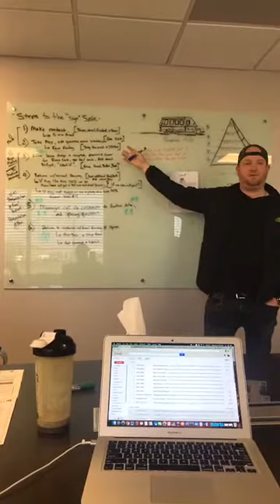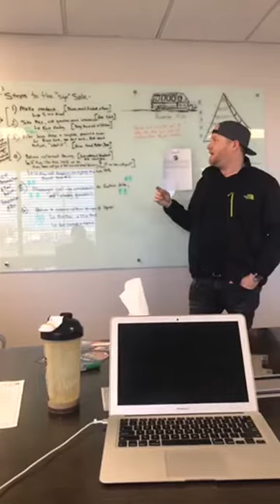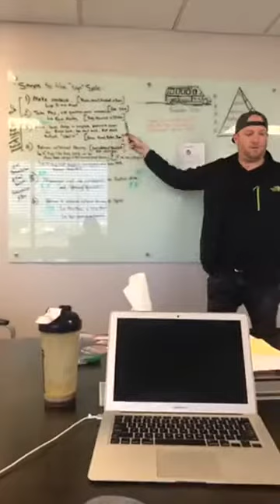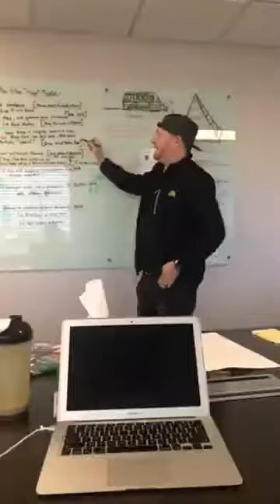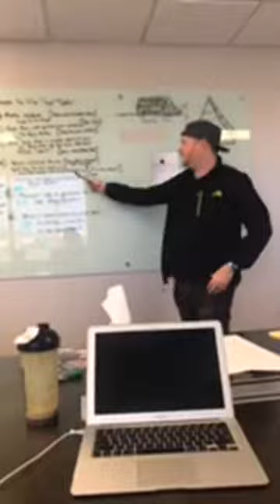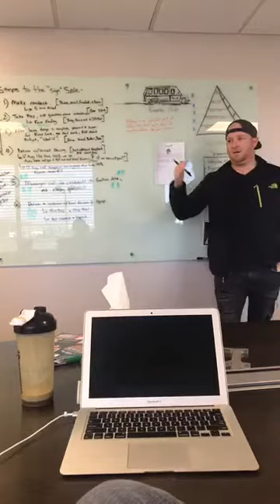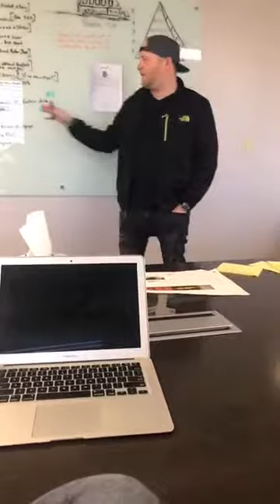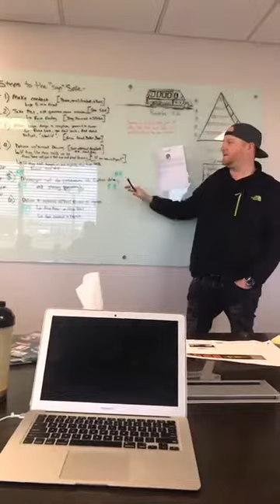LeVelUp VT - ICU - Sales Process Breakdown!